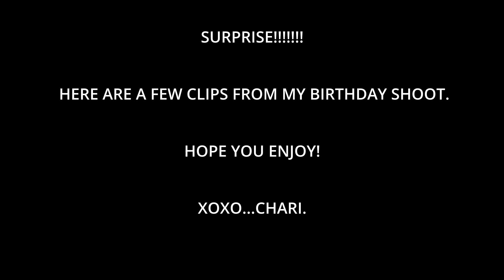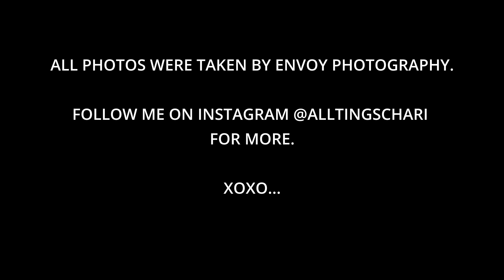33 Things I've Learnt In 33 Years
If you’re new welcome, welcome nice to have you. Hope you stay.
I’m Chari.
If you’re returning gwarn big up yourself same way.

I speak about some life lessons I have learnt so far on this journey called life in this video.

I hope that you do enjoy the video and something resonates with you from it.

When I am not here, I am here: IG~ AllTingsChari (Come Hang)

Thanks for rocking with me.

Xoxoxoxo…
Chari